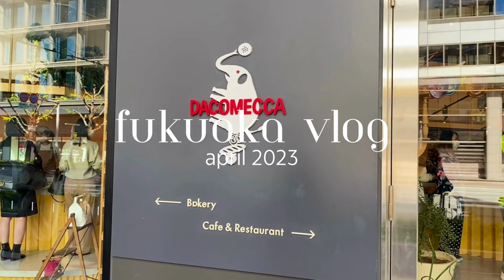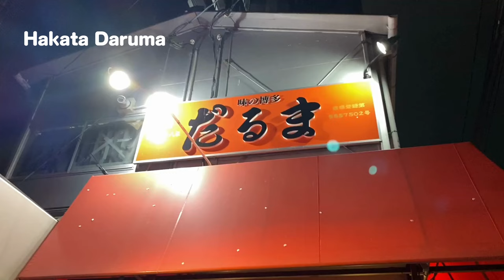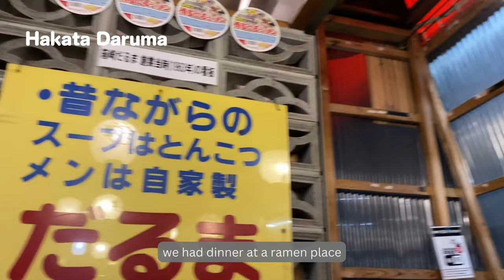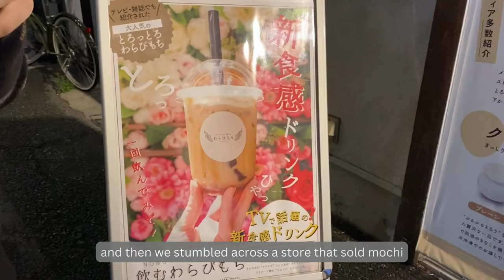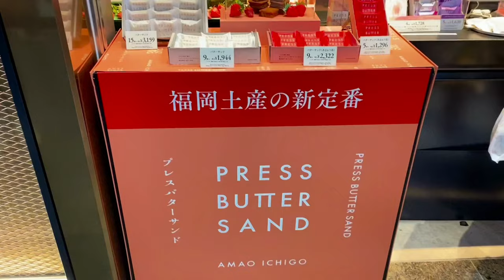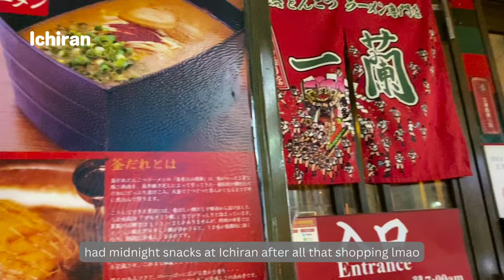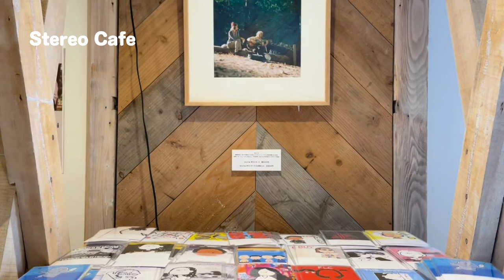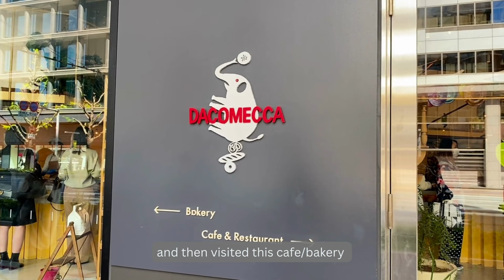Fukuoka Vlog | 4D3N trip, visiting parks and malls, trying the live squid, ramen, and cafe hopping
Visited Fukuoka early this month 🌟

We visited their popular malls such as LalaPort and Canal City. We were also able to go to the TeamLab Forest installation and the rides in Boss E.Zone. My favorite part is trying food well known in Fukuoka, like Motsunabe, Hakata Ramen, and the live squid sashimi, and of course, had to eat at Ichiran!! We also had extra time to try the different local cafes in the area, and you can see in the video we eat tons of ice cream.